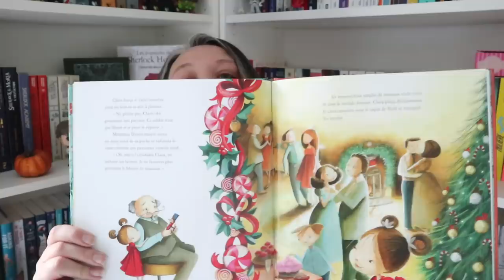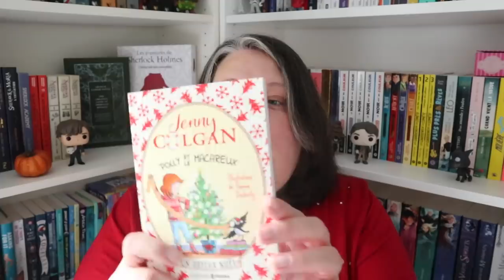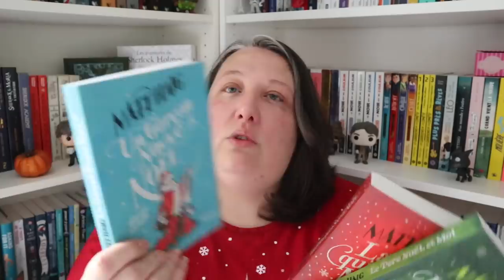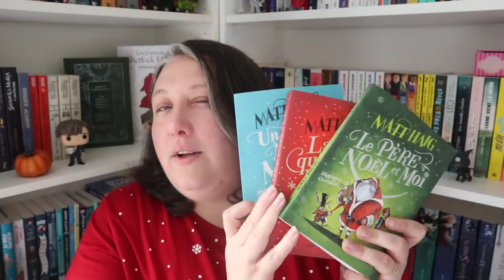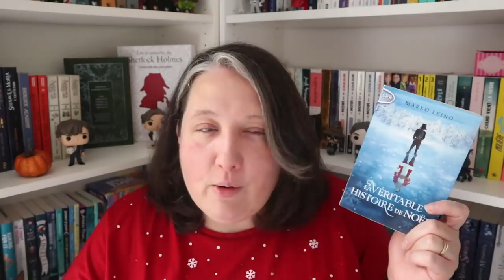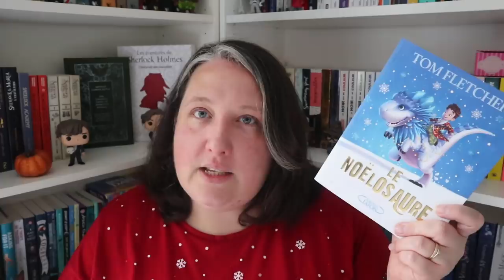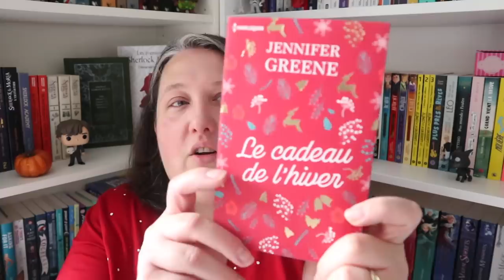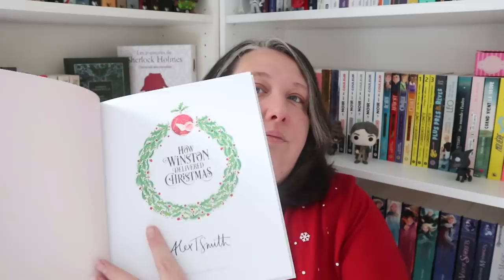Lectures de Noel { Recommandations et Pile à lire }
Ma boutique ETSY  ( avec mes petites bouillottes )

 Pop in the box qui vous offre 20% de reduction sur votre premiere commande

Casse Noisette

Le renard et le lutin

Coffret Jenny Colgan

Un garçon nommé noel

Lettre au pere noel

la veritable histoire du pere noel

Le bonheur au pied du sapin

Sur ma liste

Comment ne pas faire pitié a noel quand on est celibataire

le plaisir de te deteste

Devine qui viens pour Noel

Les vrais amis ne s'embrasse pas sous la neige

La magie d'une rencontre

Un week end de fête

L'amour sous les flocons

Tout en haut de ma liste

Le noelosaure

laisse tomber la neige

Une nouvelle chance

Christmas Pudding

La vie est belle apres tout

Le cadeau de l'hiver

The night i met father christmas

How Winston delivered Christmas

Livraddict

Mail